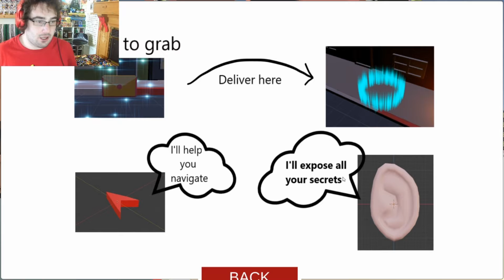8bitblackstock - "Jojo's Bizarre Secret Delivery" [Full Game]